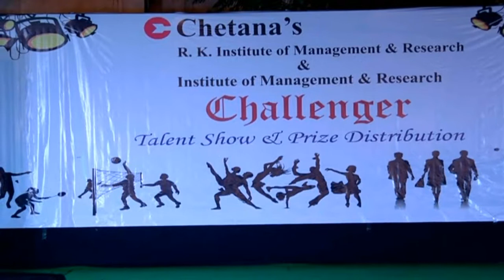MMS-B 2016-18 | Fashion Show | Theme: Masquerade | CRKIMR